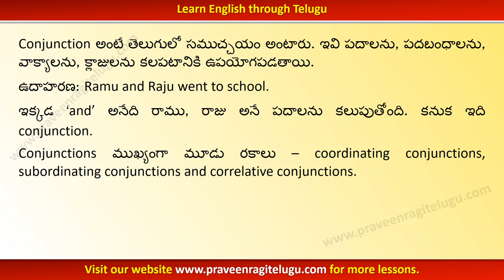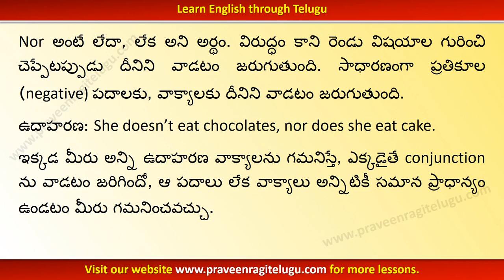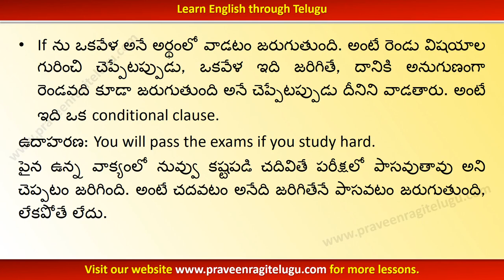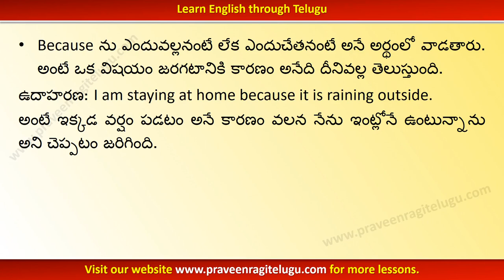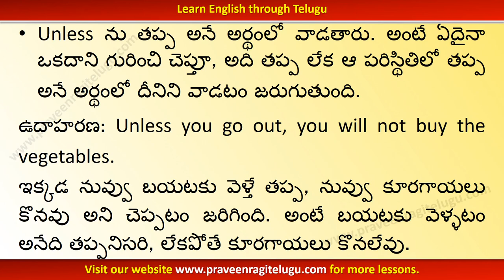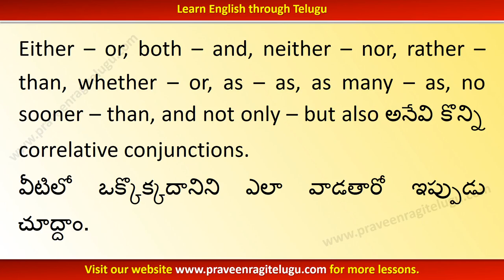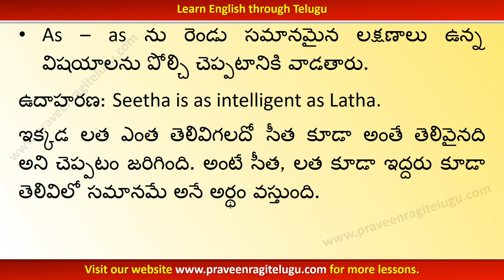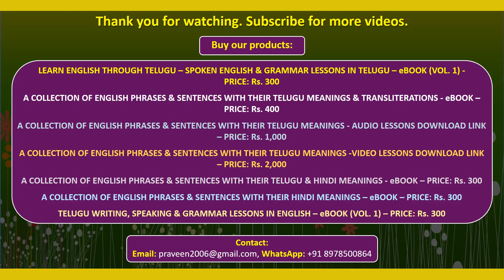TTEG0007 - Conjunctions - English Grammar Lesson in Telugu-Learn English through Telugu (With Music)